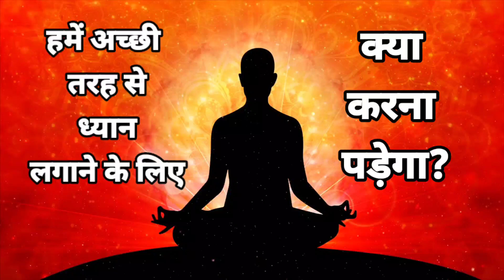सही ध्यान लगाने के लिए हमें क्या सीखना पड़ेगा|meditation karne ka Sahi Tarika kya hai#meditation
सिर्फ 10 मिनट ध्यान करने से क्या होता है? 10 minute meditation benifit

meditation,what isध्यान क्या है,dhyan kya hai,dhya karne ke fayade,best meditationbenifits of meditationpower of meditat,ion,we Inspired,we inspireinspireinspired,focushow to focus on work,काम में मन कैसे लगाएं
miracle of 1o minute meditation,